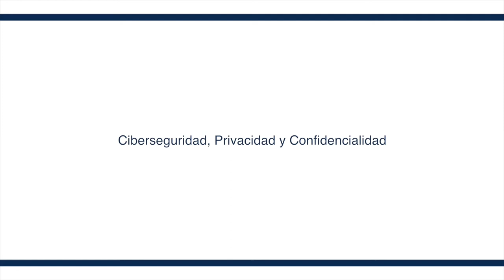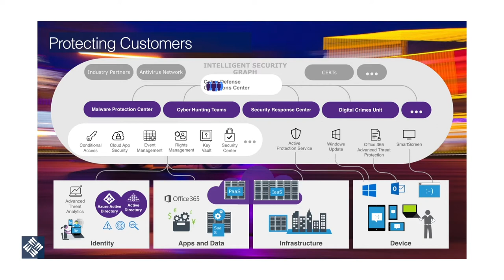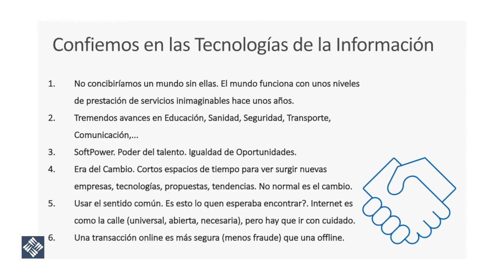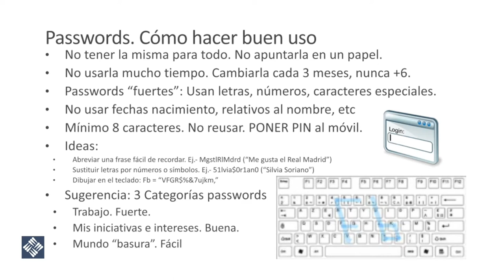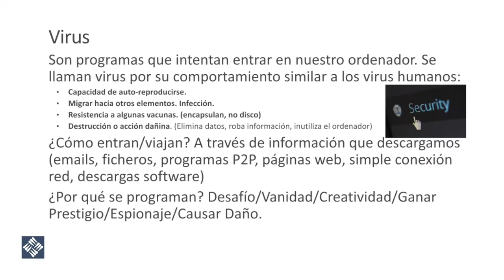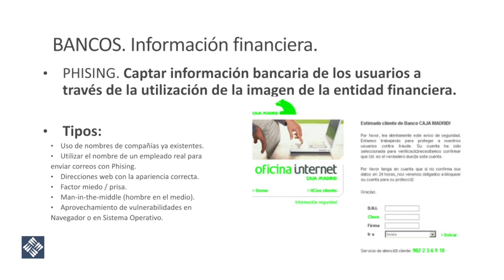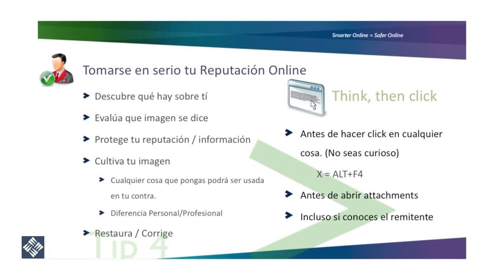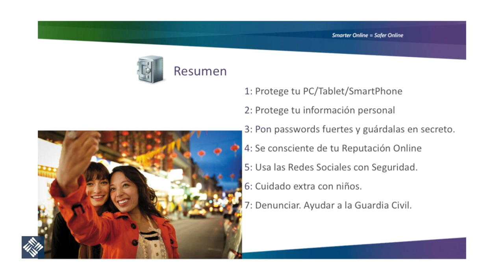Ciberseguridad, Privacidad y Confidencialidad